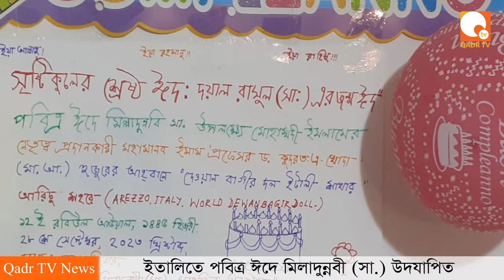ইতালির বিভিন্ন শহরে পবিত্র ঈদে মিলাদুন্নবী (সা.) উদযাপিত | QADR TV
ইতালির বিভিন্ন শহরে পবিত্র ঈদে মিলাদুন্নবী (সা.) উদযাপিত। ইমাম প্রফেসর ড. কুদরত এ খোদা (মা. আ.) এর আহবানে সাড়া দিয়ে ইতালির বিভিন্ন শহরে এবং দেশের বিভিন্ন জায়গায় মোহাম্মাদী ইসলামের শিক্ষা অনুযায়ী হযরত রাসুল পাক (সা.) এর প্রতি প্রেম ও ভালোবাসা থেকে ধর্মপ্রাণ মুসলমান এই ঈদ উদযাপনে অংশগ্রহণ করেন।
বিশেষ সতর্কীকরণ : এই চ্যানেলের (Qadr TV) কোন ভিডিও অনুমতি ছাড়া অন্য কোন চ্যানেলে আপলোড করা কপিরাইট আইনের লঙ্ঘন ।
** ANTI-PIRACY WARNING **
This content is Copyright to the "Qadr TV" YouTube Channel.